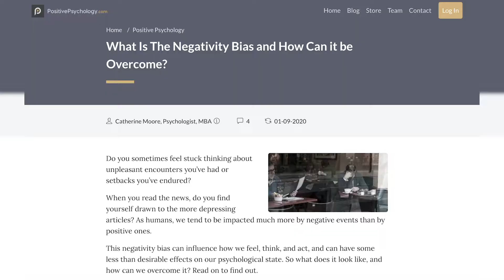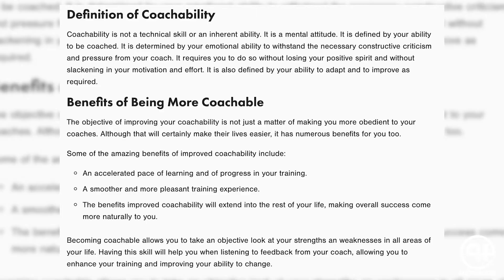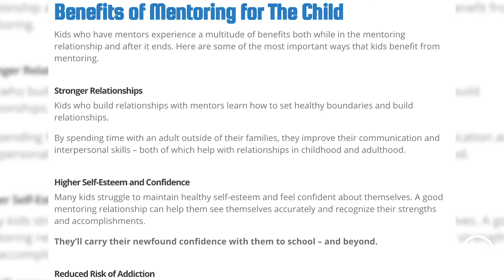The Mental Game | Episode 3 ft. Josh Hammer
For episode three of The Mental Game, JJ speaks with the co-founder of the Costen & Hammer Network, Josh Hammer. The two chat about confidence and how it can affect the different areas of life, as Josh shares a personal anecdote about how to get through periods of low confidence. Hosted by former NCAA Division II student-athlete, JJ Crum.